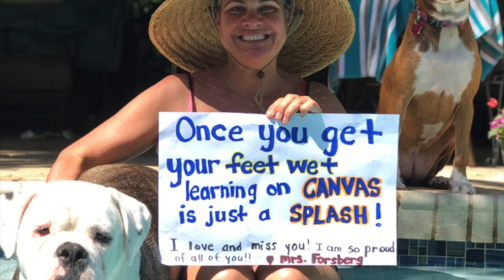Hi Bobcat Family! Sign Slideshow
Bobcats are showing signs that they miss you! ⚠️❤️